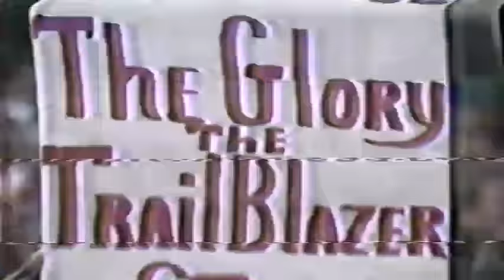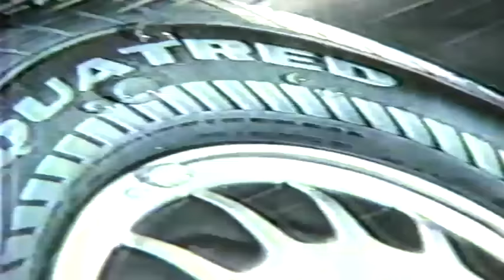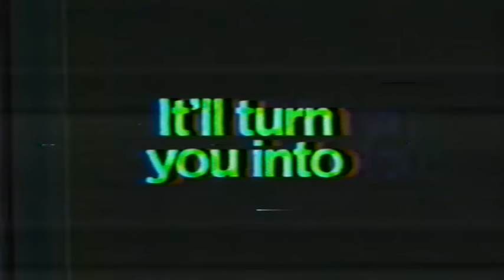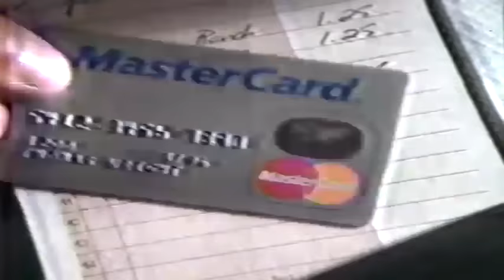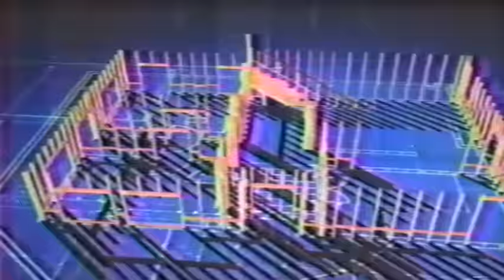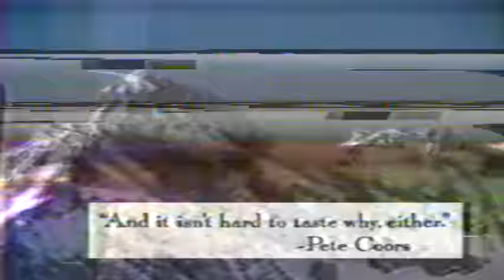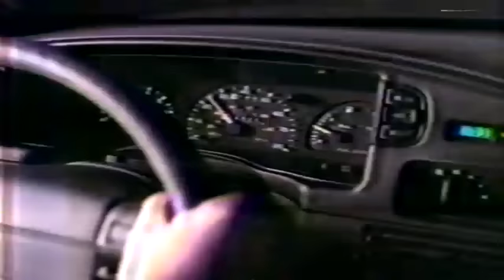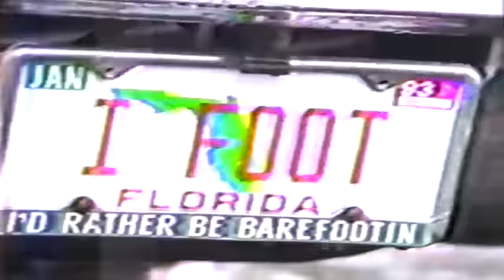Bulls vs Blazers 1992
I do not own this intellectual property shown this is for entertainment and educational purposes only. Basketball